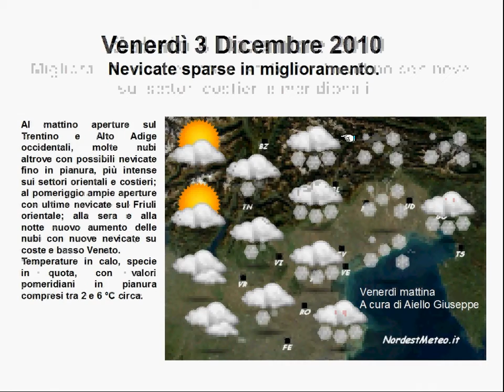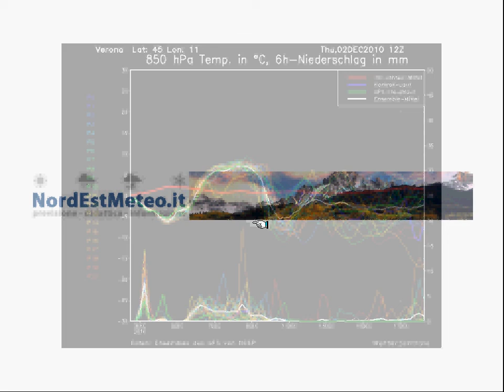2/12/10 Speciale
Videoprevisioni Nordestmeteo.it